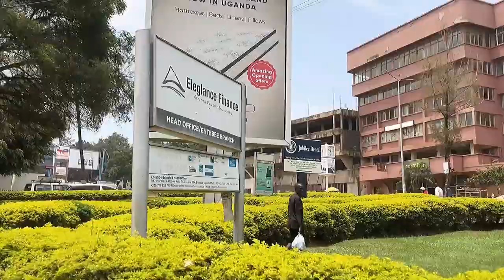SHOCKING! Entebbe Beach Town - UGANDA TRAVEL 2023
Entebbe is a city in Central Uganda which is located on Lake Victoria peninsula, approximately 36 kilometres southwest of the Ugandan capital city, Kampala. Entebbe was once the seat of government for the Protectorate of Uganda prior to independence, in 1962. The city is the location of Entebbe International Airport, Uganda's largest commercial and military airport.